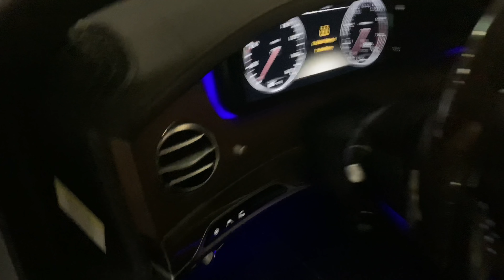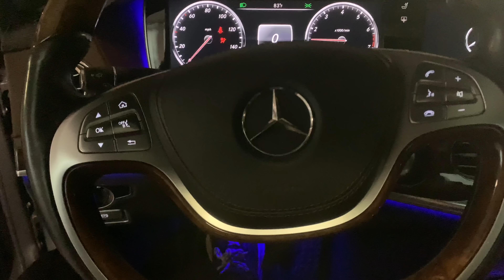I’m going to see HER ...